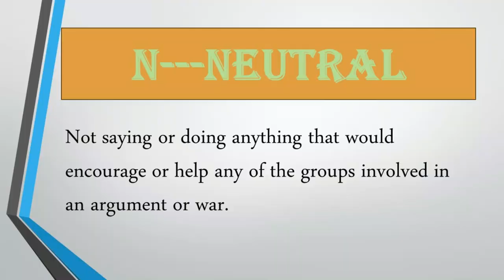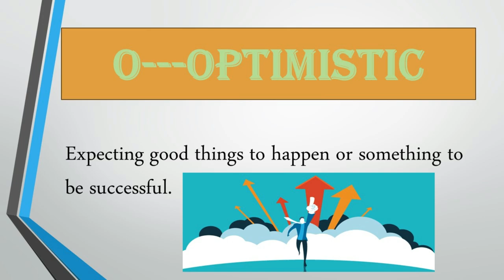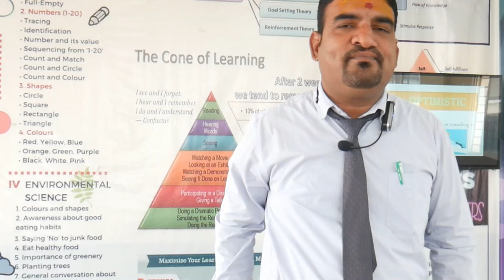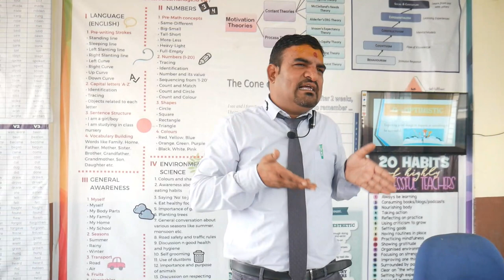techers training part 4 / Abcd of teaching / Motivational speech by Kumawat sir